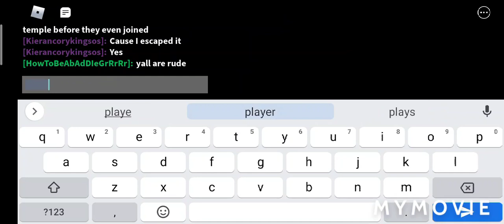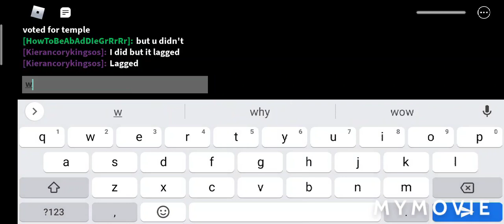piggy book 2 hiest chapter (if you're sensitive do not wach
this is willows backstory (if your sensitive do not wach)